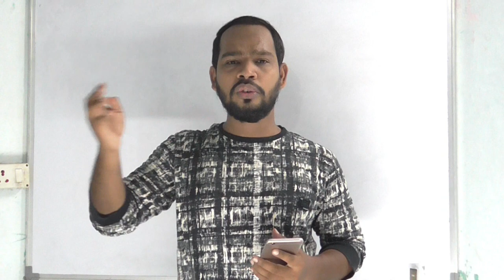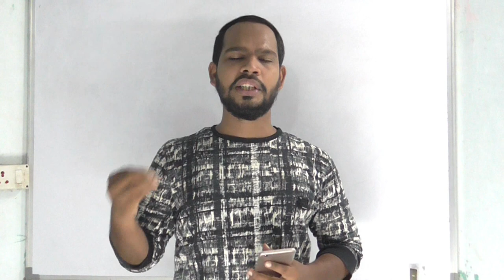Latest Update about Education || Eamcet, Polycet, Ecet...dates are given.